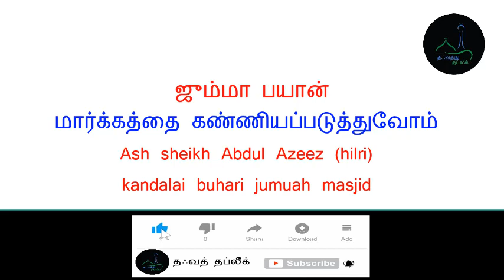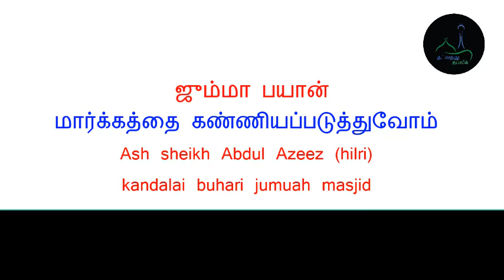மார்க்கத்தை கண்ணியப்படுத்துவோம்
ஜும்மா பயான்

தலைப்பு: மார்க்கத்தை கண்ணியப்படுத்துவோம்

உரை:  Ash sheikh Abdul Azeez (hilri)  -kandalai buhari jumuah masjid